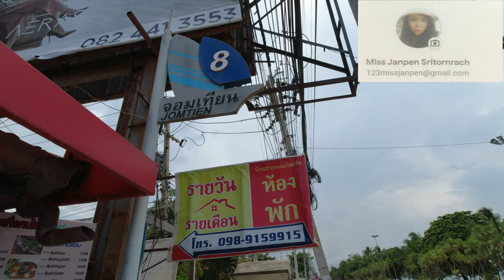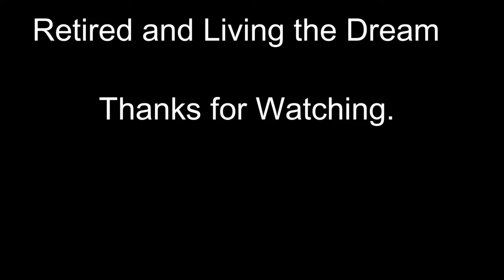Thailand / Jomtien Near Pattaya Live Very Cheaply Jomtien Beach Pattaya Must See!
Thailand / Jomtien near Pattaya Live very cheaply, live for 10,000 THB per month all inn. Wow a great deal.

This video is about Thailand / Jomtien near Pattaya Live very cheaply valuable information.
-Jomtien beach near pattaya has Bars Girls and a great beach and much quieter  than Pattaya central
-Jomtien beach pattaya is much more clean than Pattaya beach.
-Jomtien Ver close to Pattaya but more chilled out than Pattaya.

So you would like to find out more about Thailand / Jomtien near Pattaya Live very cheaply, I did too and here is the result.
Thailand / Jomtien near Pattaya Live very cheaply intrigued me so I did some research study and uploaded this to YouTube .
Have I answered all of your questions about Thailand / Jomtien near Pattaya Live very cheaply?
People who looked for jomtien beach pattaya nightlife also searched for jomtien beach pattaya.